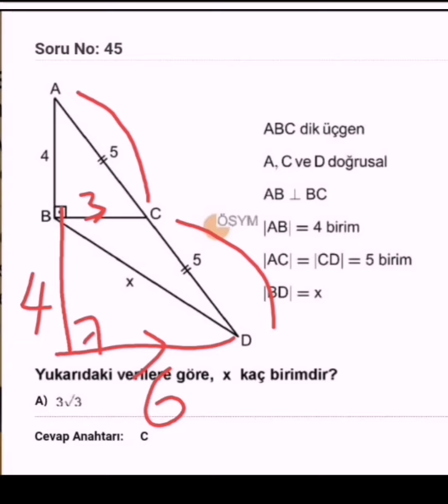Soru çözümü..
Dersim boş olunca öğrencilerden gelen soruların çözümünü yaptım. İyi seyirler..